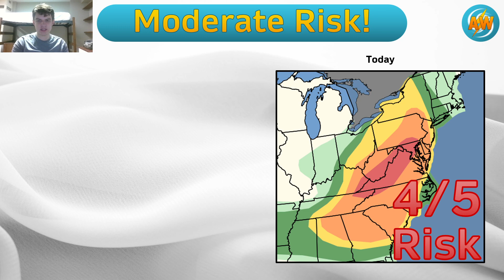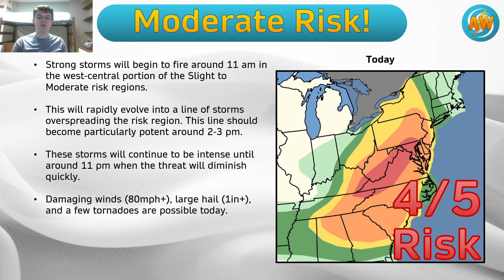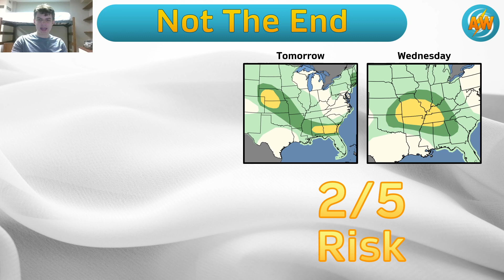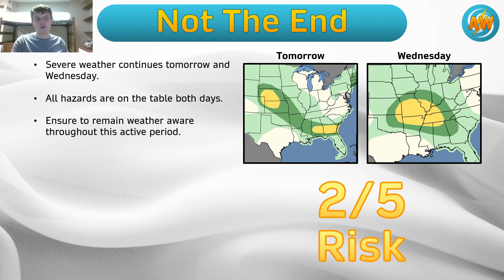Severe Weather Outbreak Possible Across Eastern US Today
A severe weather outbreak is possible across parts of the eastern United States today, with widespread damaging winds, tornadoes, and large hail as the greatest threats. The storm system will track eastward from the lower Great Lakes and Midwest, with an associated cold front reaching the Mid-Atlantic coast late Monday night/early Tuesday morning. Numerous thunderstorms are expected ahead of the cold front, some of which are expected to be severe. The greatest risk for all of these hazards will be across the northern Mid-Atlantic region, but the severe storm and flash flood threats will extend across a broad region covering the Upper Ohio/Tennessee valleys into the Southeast, Mid-Atlantic, and Northeast.

Make a plan for hazardous weather by visiting ready.gov